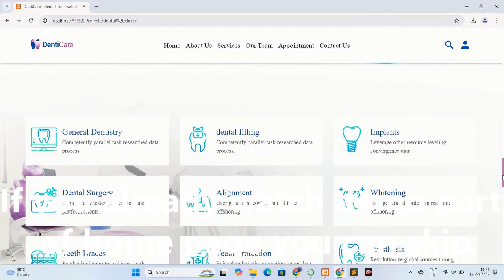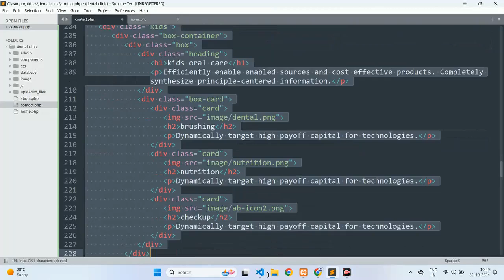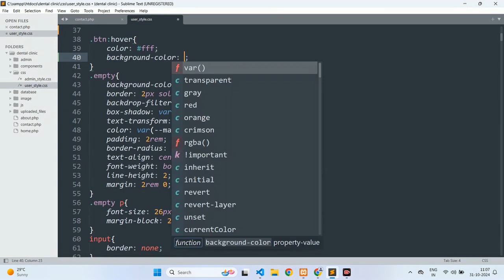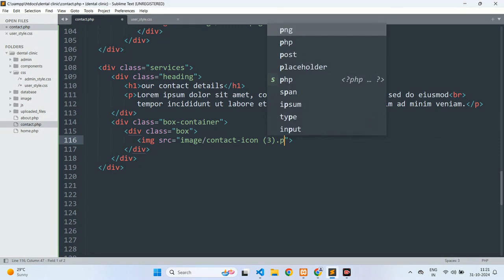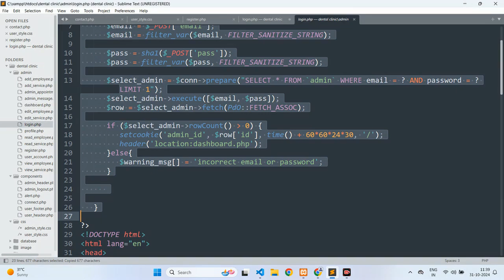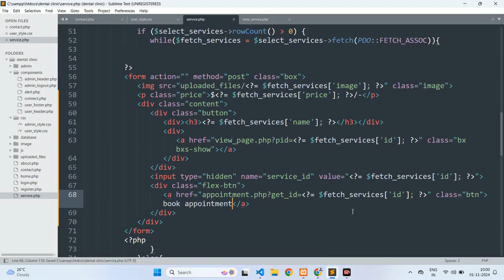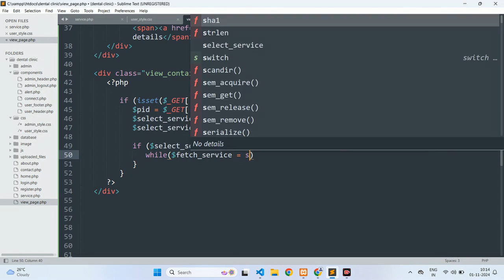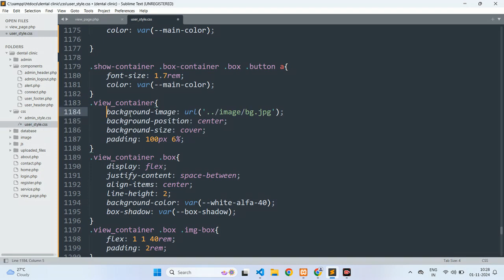7.Creating a dental clinic Website: HTML, CSS, JS, PHP & MySQL part seven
how to make a complete dental clinic website design using html css  vanilla javascript php and mysql from scratch.

create a complete responsive multipages online dental clinic website   using pure html css and vanilla javascript step by step tutorial for beginners.you can learn how to make a fully functional website frontend and backend using html css js php and mysql.

the main features of this website are :
✔  theme toggler using javascript.
✔ responsive side bar
✔ responsive navbar with search box
✔ responsive quick view using css grid
✔ responsive about using css grid
✔ responsive reviews using css grid
✔ responsive courses using css grid
✔ responsive playlist using css grid
✔ responsive watch videos and comments using css grid
✔ responsive contact using css grid
✔ responsive user profile
✔ responsive tutor / teacher profile
✔ responsive login form
✔ responsive update form
✔ responsive register form

For any query, please DM on Instagram.